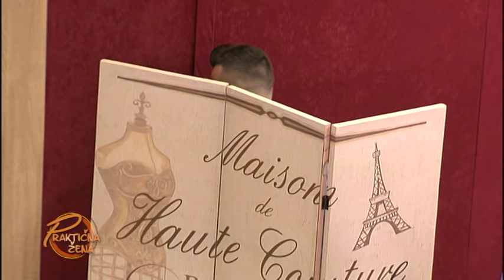Praktična žena - Karlo Zagorac otkriva koje su brade u modi